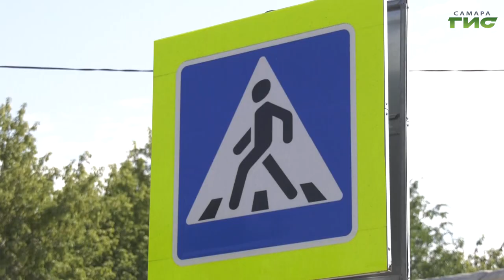Глава Самары Елена Лапушкина проверила, как идет ремонт Заводского шоссе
Качественно и быстро устранять недоработки, не дожидаясь очередных проверок. Глава Самары Елена Лапушкина посмотрела, как идёт ремонт дороги на Заводском шоссе и встретилась c руководителями, чьи предприятия находятся вблизи обновлённых участков дорожной сети. С какими вопросами обратилось начальство производственных объектов к мэру города и что требуется для их решения, - узнала Ольга Павлова.